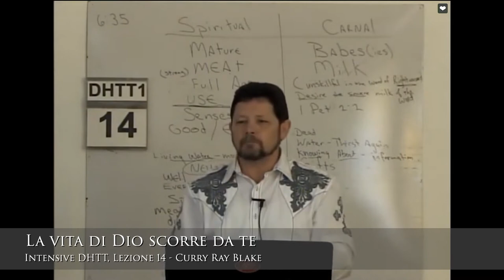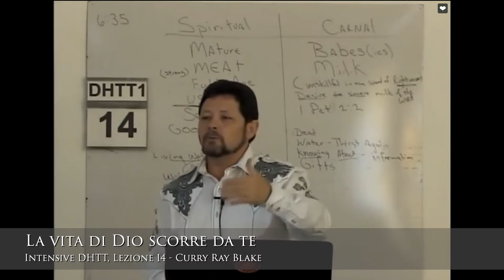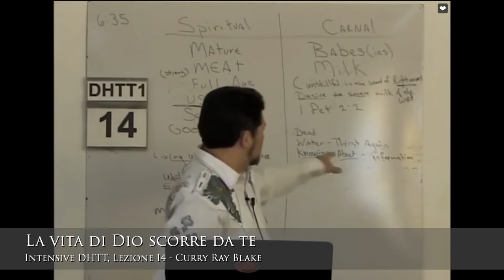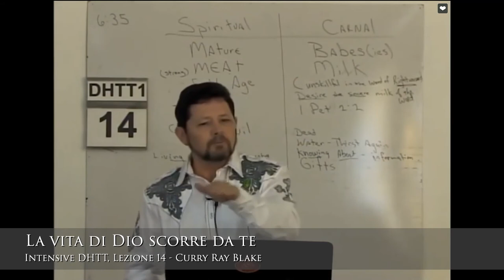God's Life Flows From You 04, Curry Blake